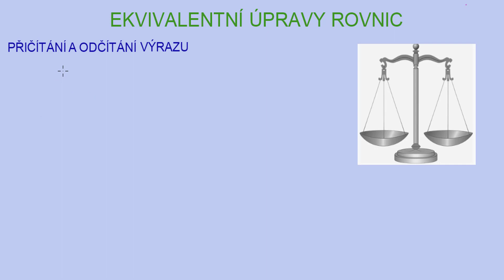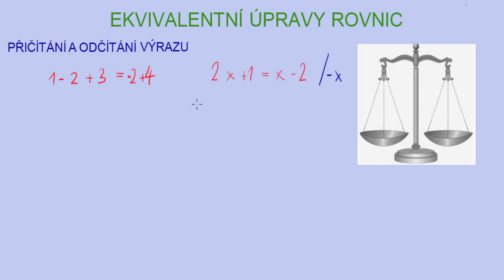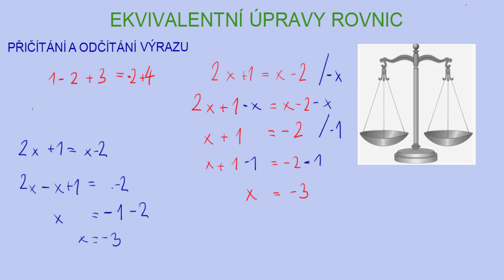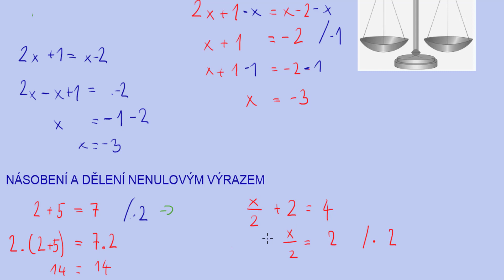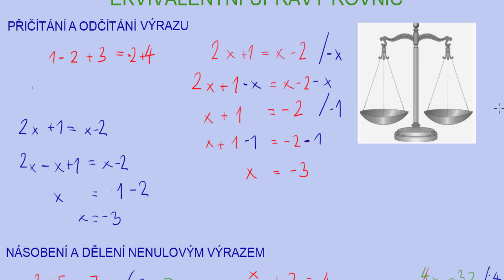Ekvivalentní úpravy rovnic | 2/32 Rovnice | Matematika | Onlineschool.cz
Ekvivalentní úpravy nám pomáhají měnit tvar rovnice aniž by se změnila její platnost. Jinými slovy si můžeme členy v rovnici přeházet jak potřebujeme, ale kořeny rovnice zůstanou stále stejné.

Pokud si rovnice (lineární, kvadratické, s odmocninou, exponenciální, logaritmické), jejich soustavy a nebo rovnice s parametrem potřebuješ procvičit více, sbírku řešených příkladů můžeš najít na 👉🏼👉🏼👉🏼

Přičítání a odečítání výrazů

K rovnici můžeme přičítat a odečítat libovolný výraz (číslo, neznámou nebo jejich kombinaci), pokud tím nezměníme definiční obor rovnice. To si můžeme dovolit, protože pokud se levá a pravá strana rovnají, budou se rovnat dále, i když k oběma stranám přičtu nebo odečtu stejné číslo (výraz).

Násobení a dělení nenulovým výrazem

Rovnici můžeme dělit a násobit jakýmkoliv výrazem, který se nerovná nule. Nulu nemůžeme dělit prostě proto, že dělení nulou není v matematice povoleno. Násobit nulou zase nemůžeme proto, že ať už by na stranách rovnice před násobením bylo cokoliv, tak po násobení nulou by na obou stranách rovnice byly nuly a množina kořenů by se tak změnila.

Záměna stran rovnice

U této úpravy není moc co zmiňovat, pouze zde vypíchneme, že u rovnosti nezávisí na pořadí - pokud se dva výrazy sobě rovnají, tak je jedno, na které straně výrazy stojí a proto můžeme měnit strany rovnice podle potřeby.

Dílčí úpravy na stranách rovnic - sčítání, odčítání, roznásobení, vytýkání, převod na společného jmenovatele

Všechny tyto úpravy můžeme provádět, proto pouze mění podobu výrazů na jednotlivých stranách. Výrazy před a po úpravě mají stejný smysl.

Převrácení stran rovnic

Ne úplně částá, ale přesto možná úprava. Pokud není ani jedna ze stran ronice nulová, tak můžeme z levé i pravé straně vytvořit jejich převrácené hodnoty a rovnost zůstane zachována. Pokud by nulové byly, tak by se nula převrácením dostala do jmenovatele a to nemůžeme dovolit.

Odmocnění a umocnění

Tyto úpravy jsou zrádné v tom, že ne vždy jsou ekvivalentní a ne vždy je možné je provést. Umocnění obou stran rovni často kořen přidává a odmocnění sudou odmocninou je možné udělat pouze tehdy, pokud jsou obě strany kladné. Při použití těchto úprav je vhodné použít zkoušku, která jasně prokáže skutečné kořeny rovnice.